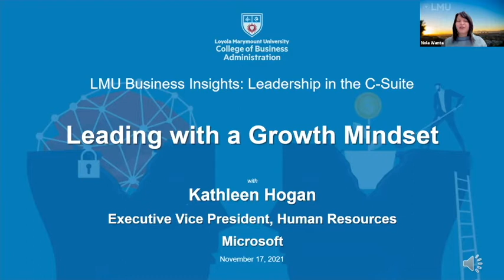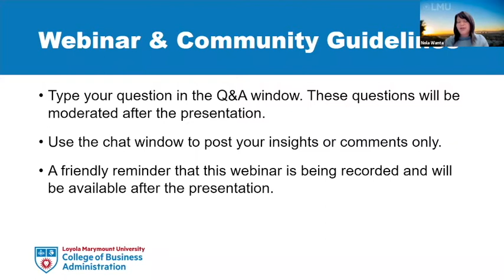Leadership in the C-Suite: Leading with a Growth Mindset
Featuring a fireside chat between CBA Dean Dayle Smith and Kathleen Hogan, Chief People Officer and Executive VP of Human Resources at Microsoft. They discussed leading with a growth mindset, is a belief that talents can be developed through hard work, good strategies and input from others. In her role, Kathleen focuses on making Microsoft an exceptional place to work for 140,000+ employees and ensures that the company is creating a culture that attracts and inspires the world’s most passionate talent.